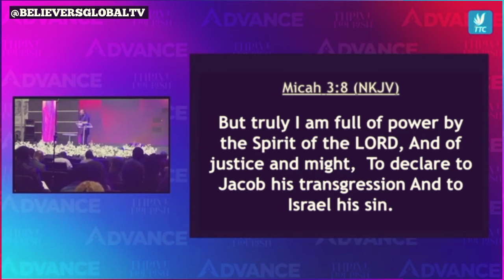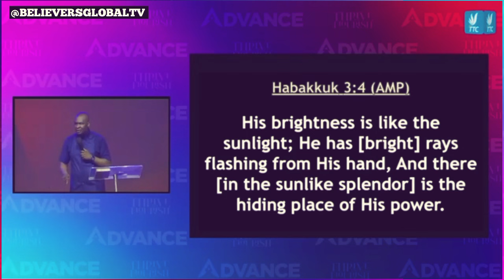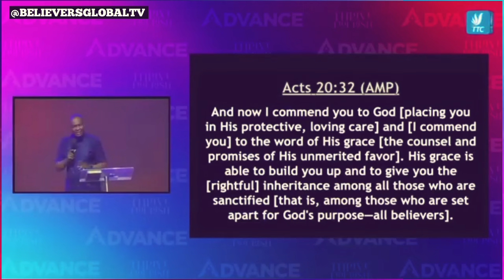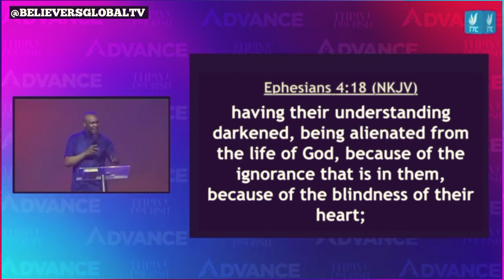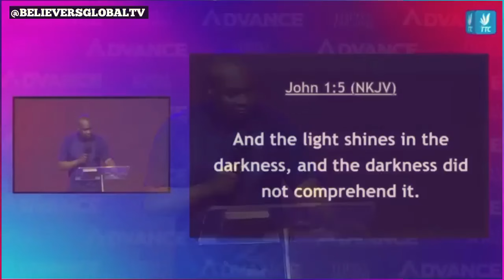HOW TO GET SPIRITUAL POWER - APOSTLE JOSHUA SELMAN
All contents on this channel are for the sole purpose of educating, informing and transforming  people for the betterment of Mankind and the glory of God.

REMEMBER, AFTER THIS LIFE WE WILL GIVE ACCOUNT OF OUR EXISTENCE AND WORKS HERE ON EARTH.

GIVE YOUR LIFE TO CHRIST TODAY BEFORE IT IS TOO LATE.

►Video original and produced exclusively by BELIEVERS GLOBAL TV
►  intro and outro by BELIEVERS GLOBAL TV

Some of the videos you need to watch on our YouTube channel today;

🔴𝗖𝗢𝗡𝗡𝗘𝗖𝗧 🔴

To easily get messages shared on this channel, search for these:
joshua selman
joshua selman message
koinonia global
koinonia abuja
Koinonia Sermons

► This video is original and produced exclusively by BELIEVERS GLOBAL TV

Thus:
1) This video is transformative in nature.
2)This video is used for teaching purposes.
3)This video has no negative impact on the original works (It would actually be positive for them).
4) Only bits and pieces were used to adequately pass this teaching across.